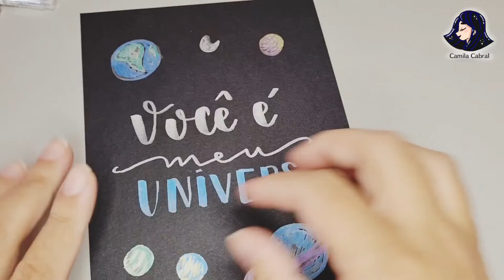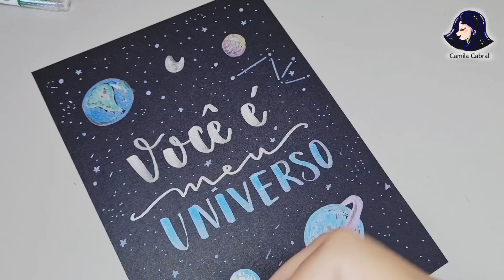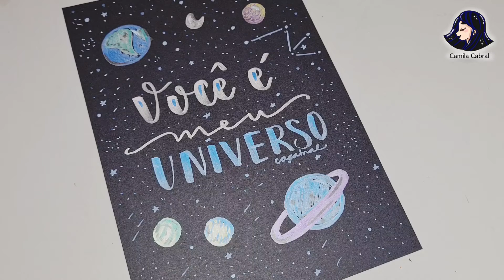Criando Lettering com Dual Brush Metalic LEOARTE